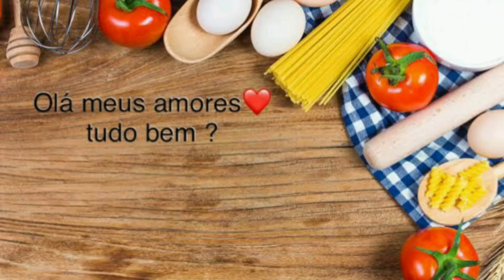OLHA OQUE ACONTECEU COM ESSA COSTELA😱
Olá, meus amores!! Tudo bem com vocês? Depois de tanto vocês me pedirem com carinho 😍eu resolvi fazer a minha CAIXA POSTAL❤️💖😘😍

Essa é a minha caixa postal 👇🏻

Nome: MARIA JOSÉ BESERRA DA ROCHA
Caixa Postal: 81146
CEP: 7140-230
Endereço: Av Otávio Braga de Mesquita
Taboão - Guarulhos/SP

Rede Social: Instagram @lucinharocha01